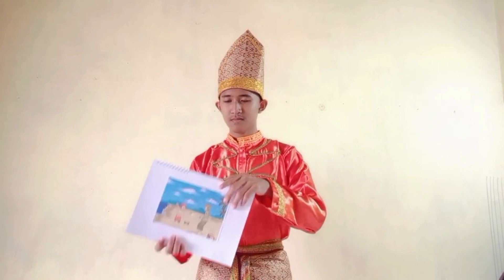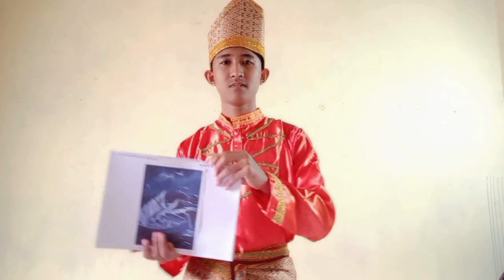STORY TELLING #59: SMP N 1 IMOGIRI_BISSHOBIRIN AL SIDIQ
This video tells a story entitled "Malin Kundang"